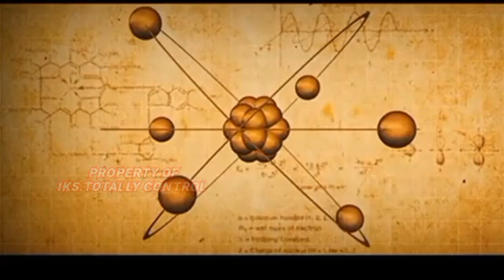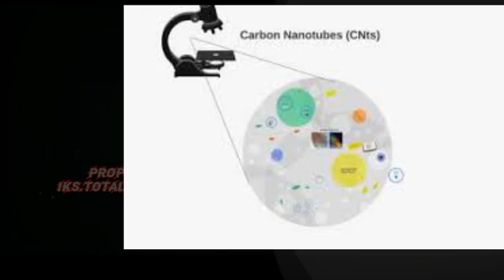Biosaka inovasi nano teknologi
Cara aplikasi semprot biosaka jauh dari tanaman
Dan paktur pendukung adalah angin
Semakin jauh semakin baik

Karena partikel air yang kecil  akan menjadi sangat kecil, dan superkecil, saat sampai ketanaman partikel air tidak terlihat secara kasat mata karena berubah keukuran nano partikel...
Dan itu bisa di buktikan dan dilihat dengan menggunakan bantuan camera mekroskop